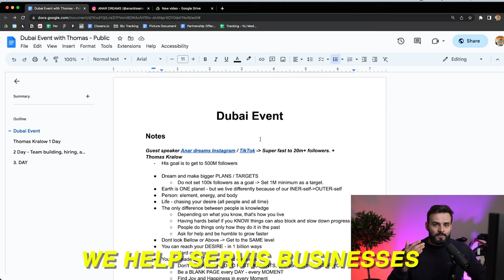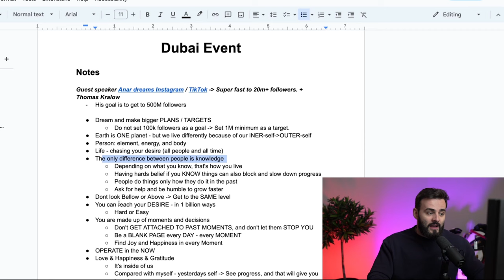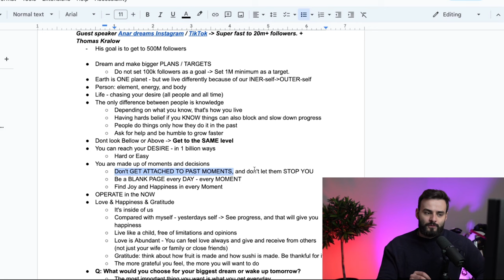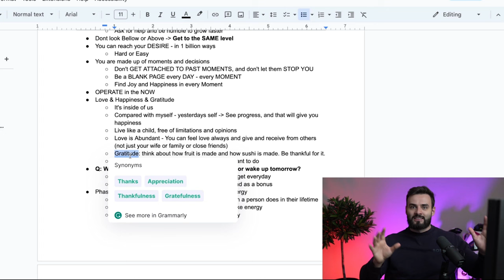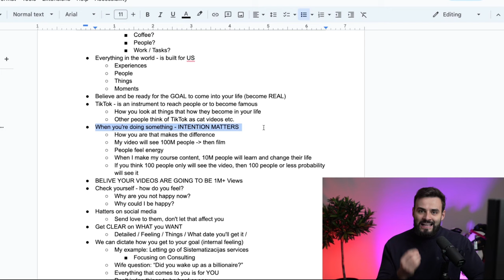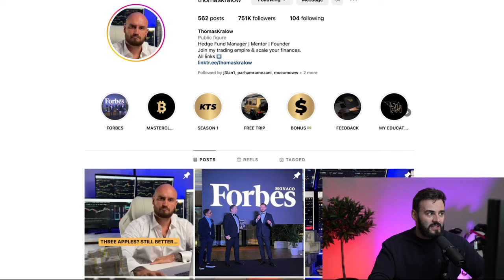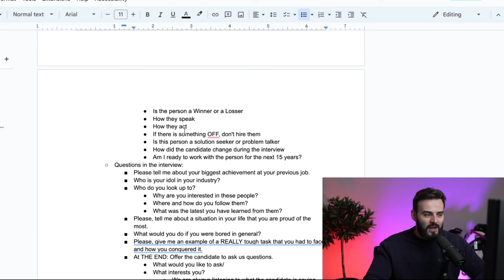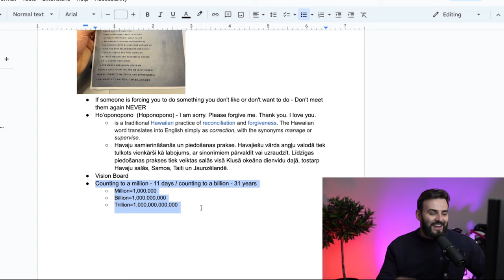I will never be the same - 3 Day Mastermind with Thomas Kralow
I help founders to turn their businesses into self-growing companies with the M&S Growth System™.

More precisely:
• Designing sexy offers
• Building out CRM sales systems
• Improving direct marketing campaigns
• Train founders and team how to sell more
• Helping with automation, email marketing, and data analytics

Stay Sharp!

P.S. I have a cool family, passionate about business, dirt bikes, golf, cigars, and MMA.